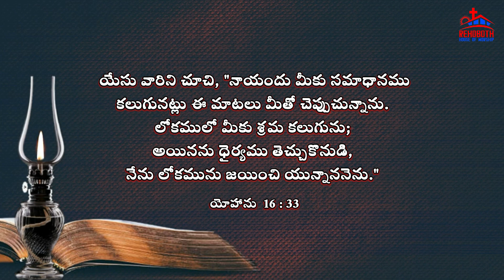God's Promise for Today|| ఈ రోజు దేవుని వాగ్ధానము ||Rehoboth House of Worship|| PCI